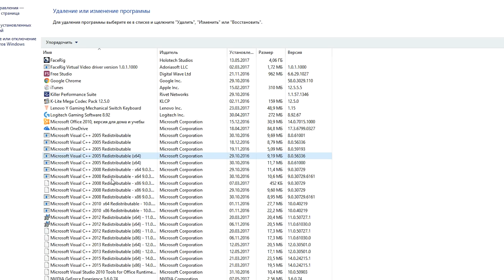ПРОЩАЙ, ВСС ВИНТОРЕЗ☛AX308☛WARFACE